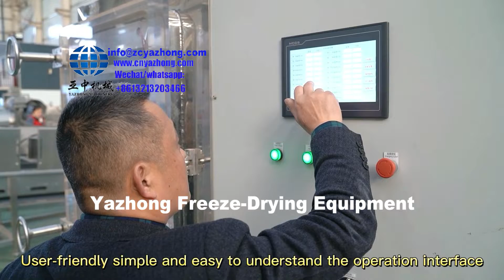vegetable and fruit chips freezing dryer cost | dragon fruit chips freezing dryer price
Capacity:50-100kg/batch
YaZhong Machinery Co.,Ltd